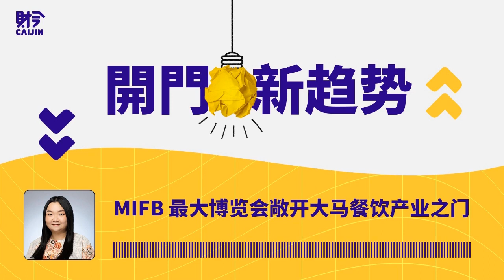MIFB 最大博览会敞开大马餐饮产业之门 1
2019 年获纳入『大马纪录大全』的规模最大饮食贸易展，究竟是如何规模隆重、声势浩大呢？答案是：透过这场博览会，马来西亚一年就能引进数以亿计的投资！今天的节目，我们就请『马来西亚国际饮食贸易博览会』策展方活动总监，好好来说道这场享誉「规模之最」的大马国际展，能够如何让中小型餐饮商从中获利！